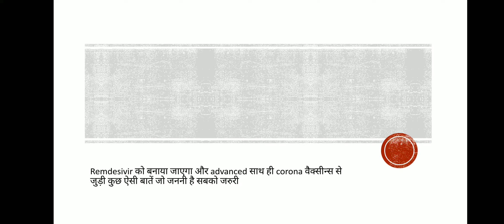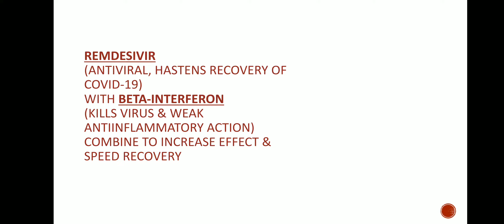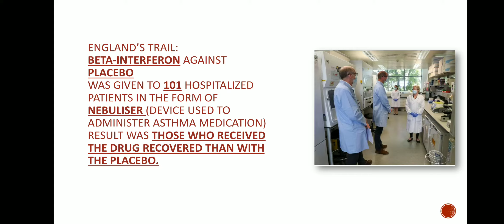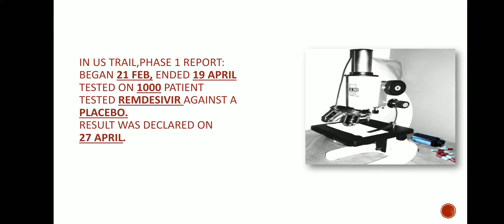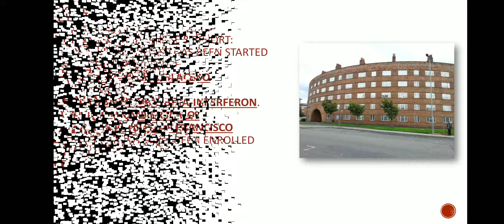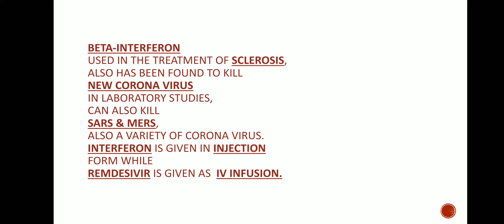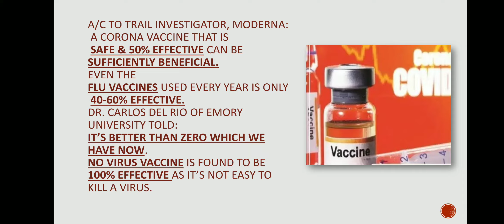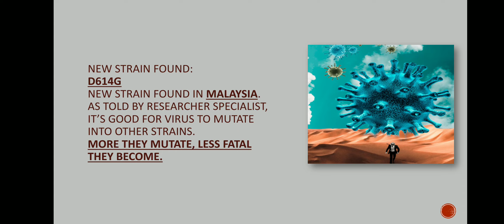MUST WATCH.. UPDATE ON COVID-19 MEDICINE & FACTS ON CORONA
MUST watch video to know some facts about CORONA, Covid-19 Vaccine and Remdesivir BETA-INTERFeron Combine effect against Covid-19 infection.